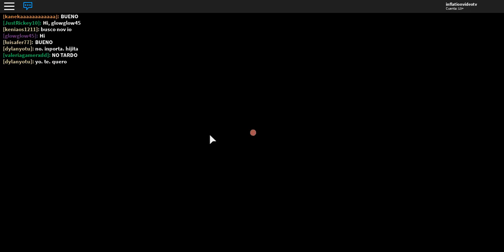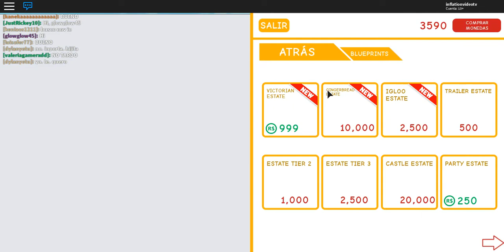RobloxPlayerBeta 2019 01 12 16 29 31 132